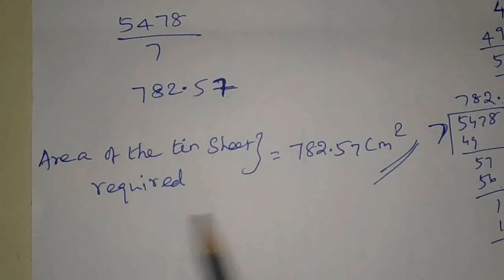TN samacheer 10th maths new syllabus. Unit. Exercise. 7sum 4.